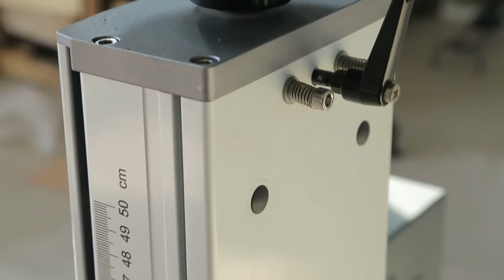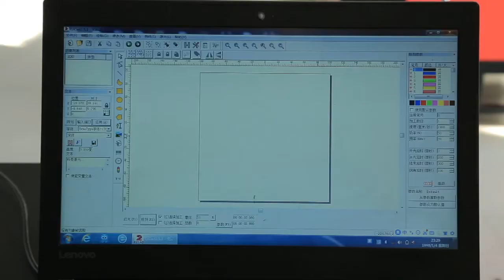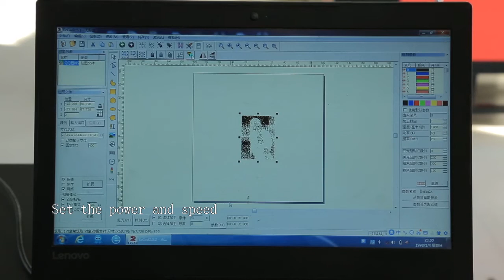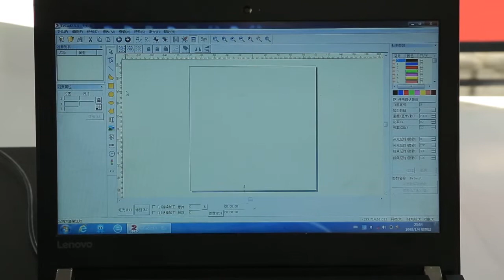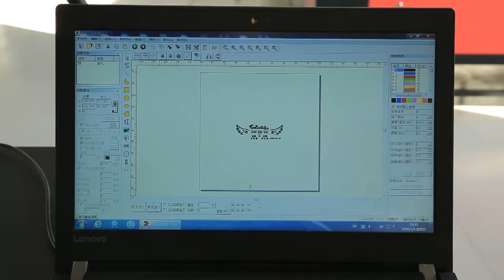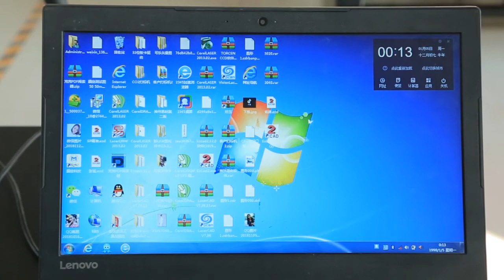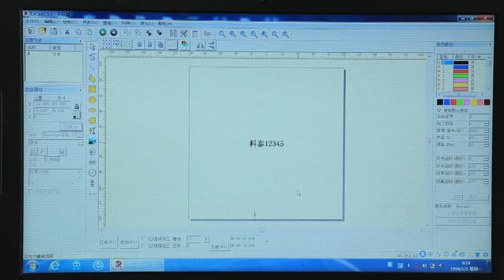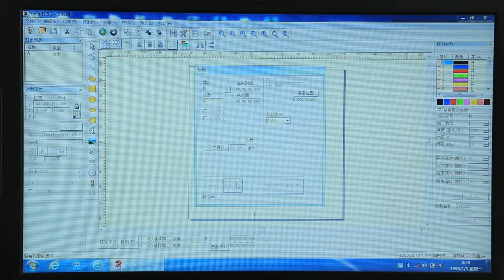installation of fiber laser marking machine